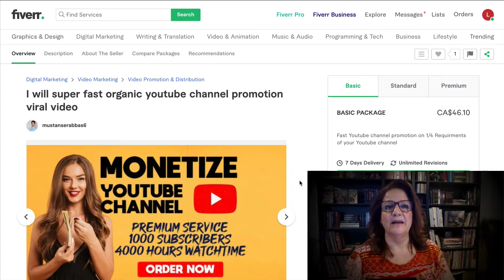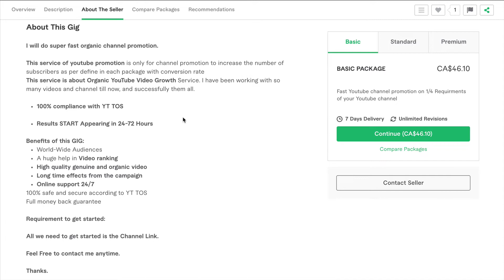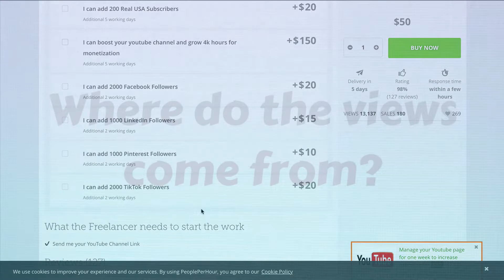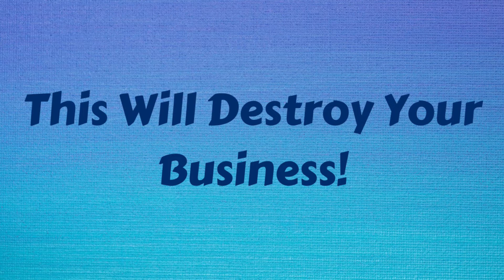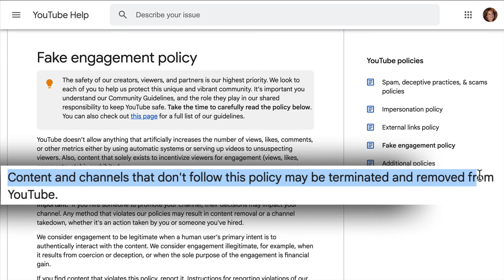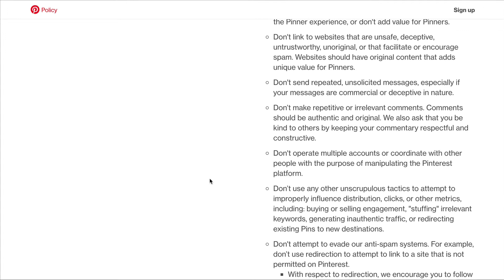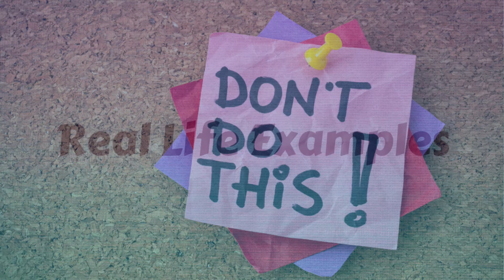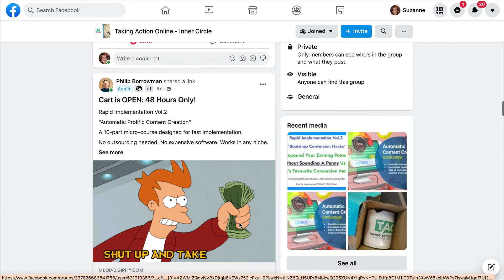Buying Fake Views & Engagement❓Is It Safe❓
Is buying fake views & engagement safe for your business?  Learn how to build a solid foundation 🔥 🔥 and create your own honest and sustainable business.

Many gurus will tell you that buying views, likes, comments, etc, is good for your business...

Let me show you what happens when you use this strategy!

Designed specifically for blogging individuals to get free targeted traffic by doing less work, not more.

0:00 Welcome
0:43 What I mean by buying...
1:29 Where do you buy them?
3:44 Where do the views come from?
5:03 This will destroy your business!
6:34 Social media platform Terms & Conditions
8:59 Real life examples
10:58 Build a real business...

SKYPE: stoddartsuzanne